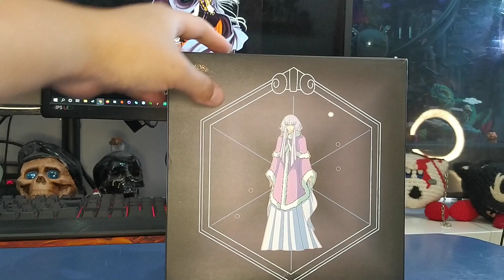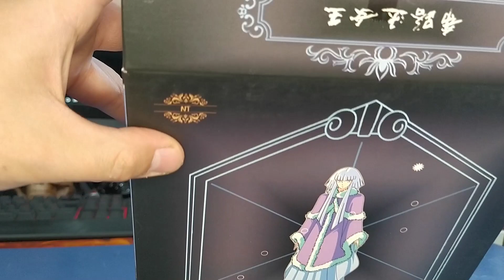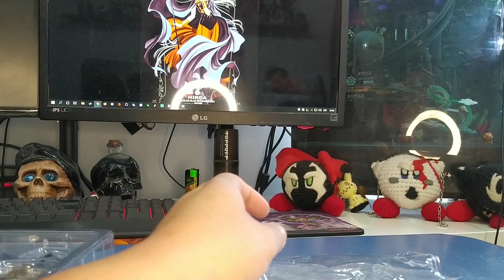Unboxing y Review Myth Cloth Hilda de Polaris NT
Buena chicos, luego de semanas muy pesadas por fin les vengo a traer la review de Hilda de Polaris de la marca NT (la famosa hilda de aliexpress), espero que disfruten del video y no olviden de seguirme en
y tambien pueden escuchar a mis amigos y a mi en el podcast del grupo de facebook "Grupo Coleccionistas Saint Seiya Chile" donde todo los sabados a las 9 de la noche (hora chilena) hablamos diversos temas relacionados a saint seiya
y sigan tambien el canal de youtube donde se subiran los programas anteriores